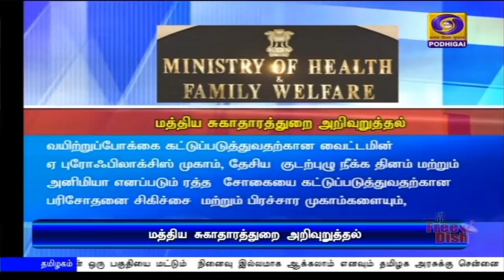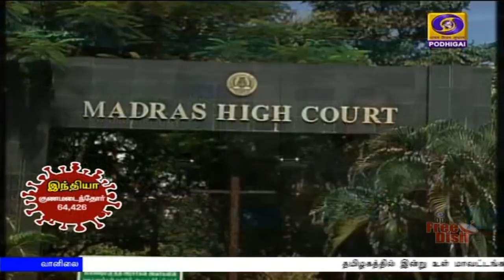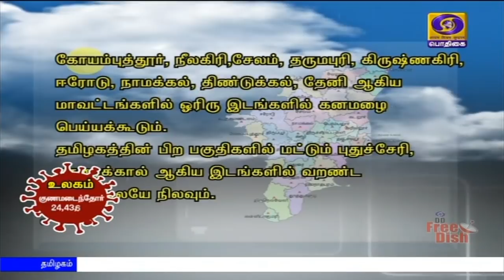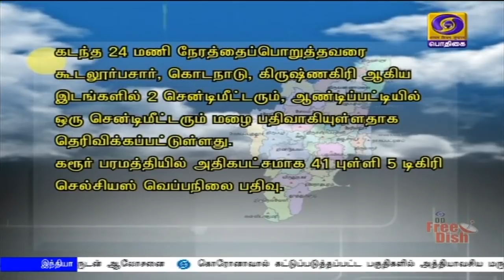பொதிகை மாலை 5.00 மணி செய்திகள் [27.05.2020]